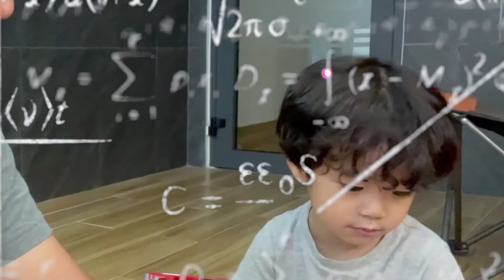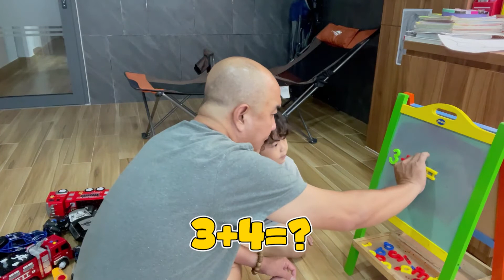Pepsi học đếm khiến Ba Bin phải NGỒI THUYỀN TỊNH TÂM | Quốc Thuận Vlog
Đừng ngần ngai  SUBSCRIBER KÊNH QUỐC THUẬN để cùng trải nghiệm

© Tất cả video thuộc các chương trình của QUỐC THUẬN đã được đăng ký bản quyền với Youtube. Vui lòng không sao chép, re-upload dưới mọi hình thức.